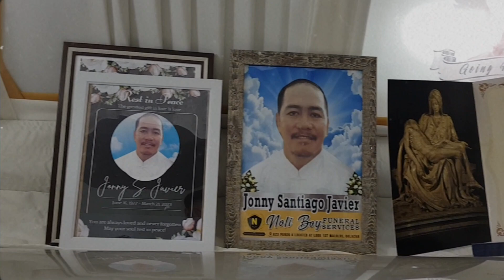Miss you papa!